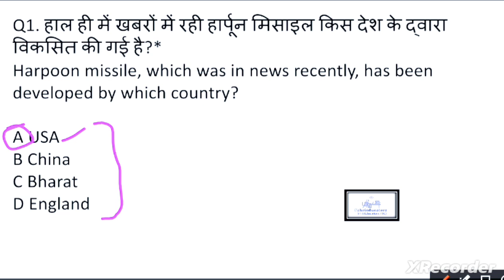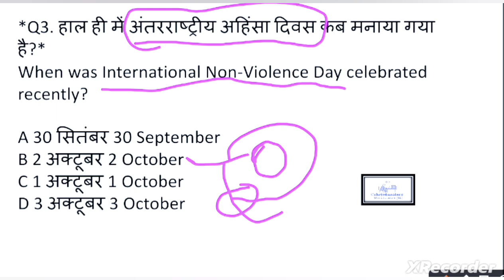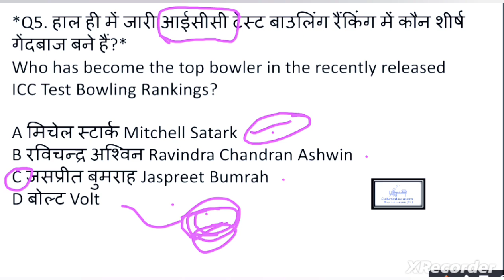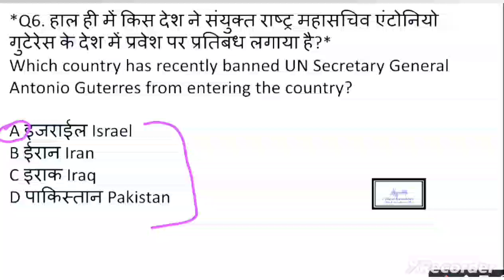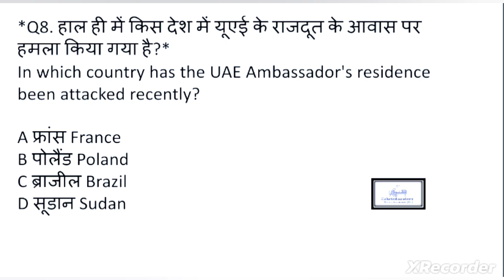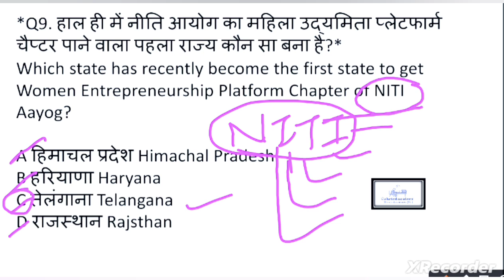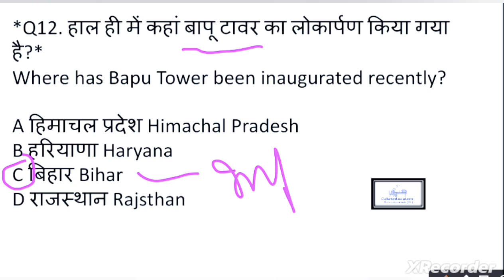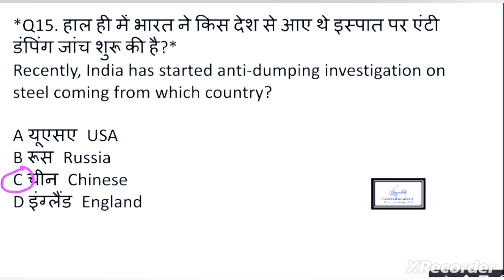TEST of Current Affairs| UP-PSC TEST SERIES 2024|UPPSC, UPPSC-RO, UPPSC-ARO, UPPSC-BEO, PSC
TEST of  Current Affairs|
UP-PSC TEST SERIES 2024|
UPPSC, UPPSC-RO, UPPSC-ARO, UPPSC-BEO, PSC
CURRENT AFFAIRS|